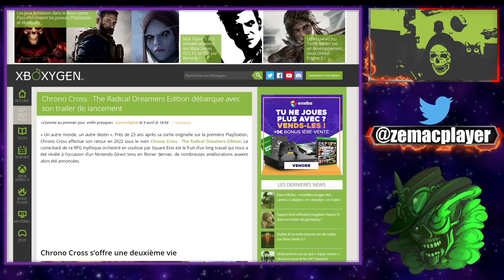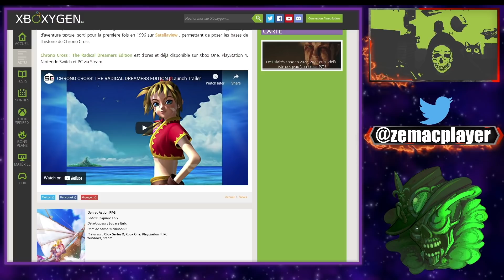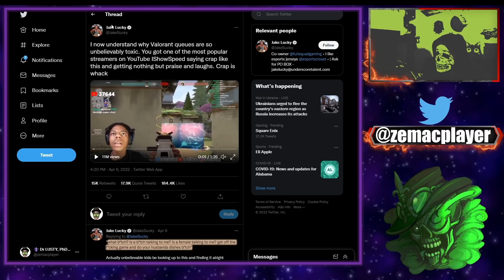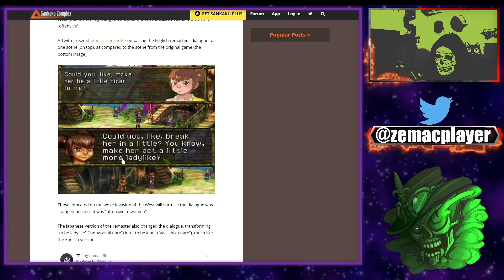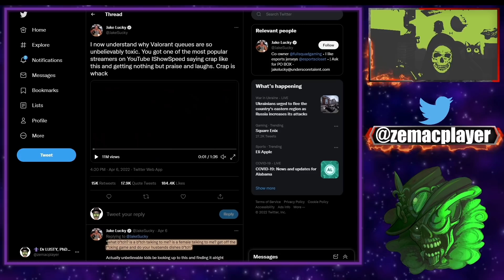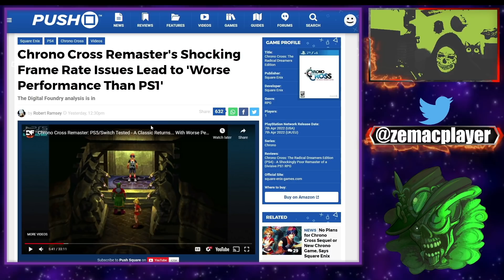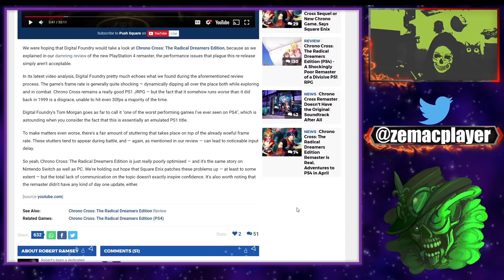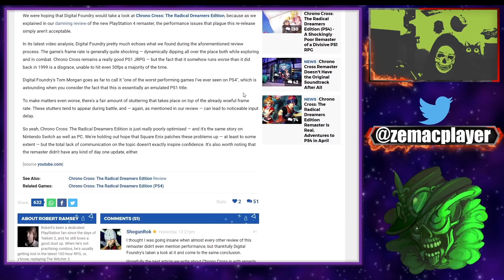Square Enix nous livre un remake HONTEUX: Chrono Cross censuré et pas optimisé !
💥CENSURE/20💥:
Encore plus de censure a été découverte dans le remasterisateur Chrono Cross de Square Enix " Chrono Cross: The Radical Dreamers Edition", cette fois en modifiant le dialogue pour qu'il soit "moins offensant pour les femmes", et le pire étant que les versions japonaise et anglaise du jeu ont été modifiés, ce qui arrive rarement.